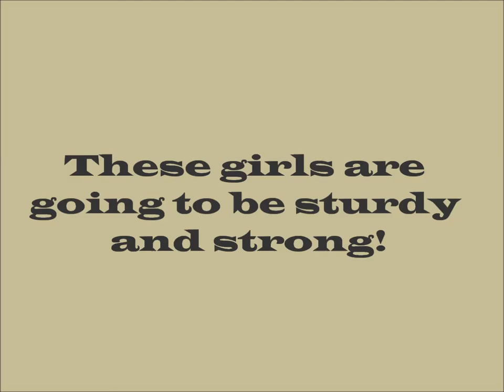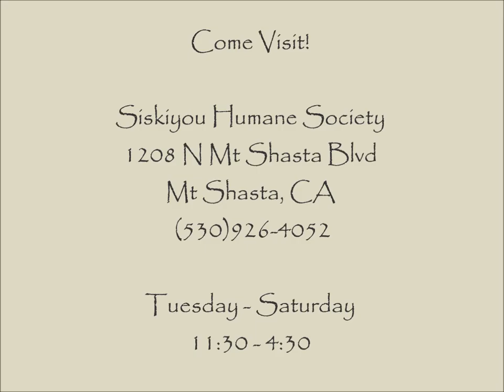Fuzzy Puppies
These three pups are just as fuzzy and adorable as could be!